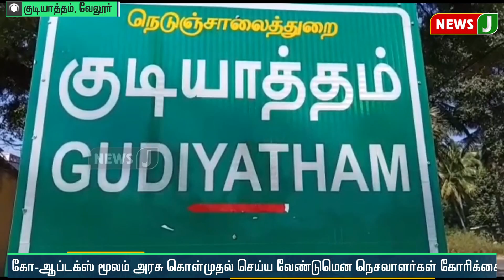கோ ஆப்டெக்ஸ் மூலம் அரசு கொள்முதல் செய்ய நெசவாளர்கள் கோரிக்கை